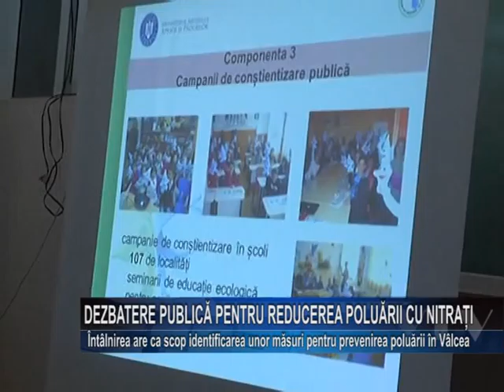Dezbatere publica pentru reducerea poluarii cu nitrati